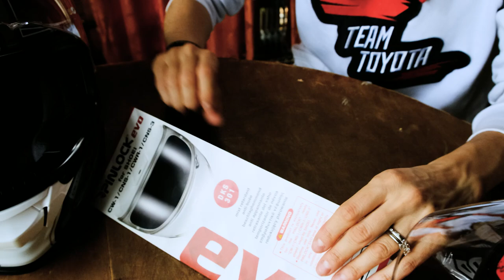Обновленный Shoei GT-Air II: мнение Анастасии Нифонтовой.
Обзор новинки от бренда Shoei, нового поколения модели GT-Air II.